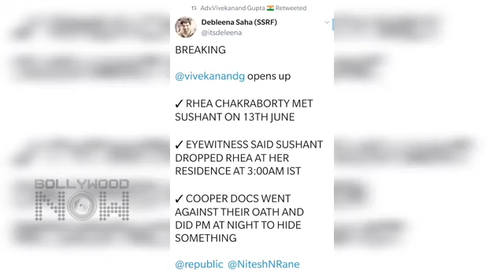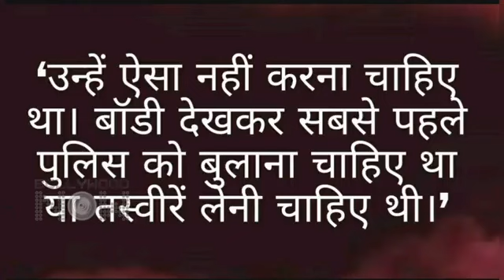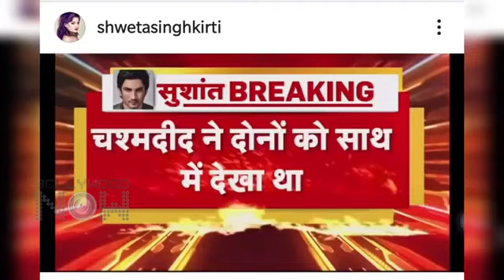A shocking news has come out stating an eye witness that Rhea Chakraborty met Sushant Singh Rajput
A shocking news has come out stating an eye witness that Rhea Chakraborty met Sushant Singh Rajput on 13th June. Sushant's Sister Shweta Singh Kirti reacted on the same. Watch the video.